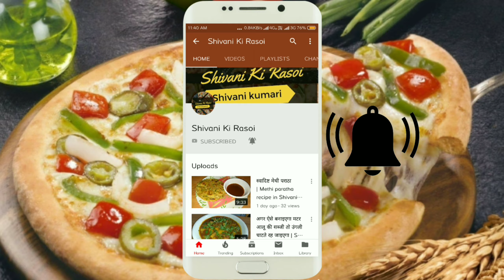Maggi With Hot And Sour Soup Recipe। Chinese style Maggi soup। ShivaniKiRasoi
Namaskar doston Shivani Ki Rasoi mein aapka swagat hai। Aaj ki recipe hai Maggi soup recipe। Very tasty and spicy Maggi soup recipe in Chinese style। आसानी से बनाएं मैगी सूप। बहुत ही स्वादिष्ट मैगी सूप बनाने की विधि जाने शिवानी की रसोई में। आसानी से बनाने मैगी सूप शिवानी के तरीके से। Children's love this Maggi soup। It is very tasty and quick recipes Shivani Ki Rasoi। Easy and tasty Maggi recipe ine Shivani Ki Rasoi।